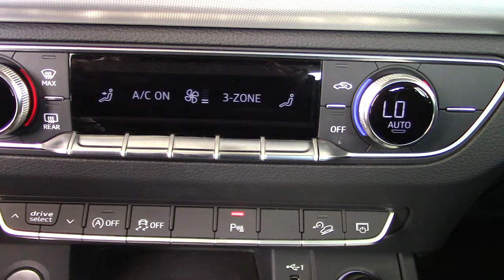Audi / Q5/2018 - 4170